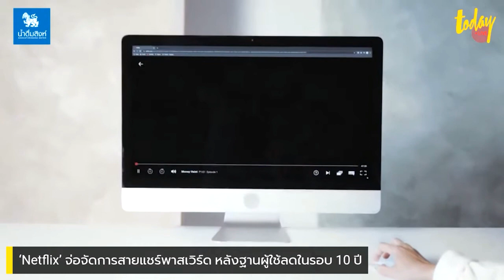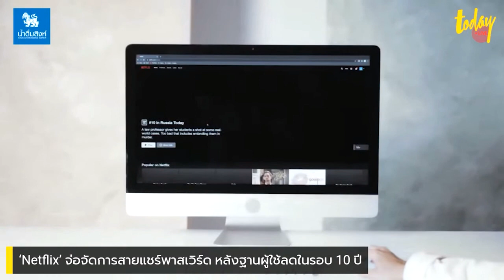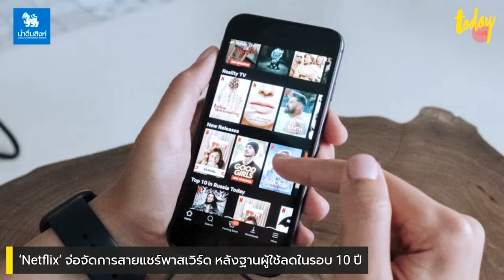‘Netflix’ จ่อจัดการสายแชร์พาสเวิร์ด หลังฐานผู้ใช้ลดในรอบ 10 ปี | workpointTODAY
‘Netflix’ จ่อจัดการสายแชร์พาสเวิร์ด หลังฐานผู้ใช้ลดในรอบ 10 ปี

Netflix รายงานผลประกอบการไตรมาสแรกประจำปี 2022 นี้ พบว่า Netflix สูญเสียฐานผู้ใช้งาน และเป็นการสูญเสียครั้งแรกในรอบ 10 ปี คือเสียไปราวๆ 2 แสนบัญชี

แม้ที่ผ่านมา Netflix จะอัดคอนเทนต์มาให้เราดูต่อเนื่อง ซีรีส์หลายเรื่องก็เป็นประเด็น talk of the town

แต่ก็ไม่ช่วยให้ Netflix พุ่งทะยานไปได้มากกว่าที่คาดหวังไว้ ซึ่งสะท้อนให้เห็นความอิ่มตัวของตลาดสตรีมมิ่ง